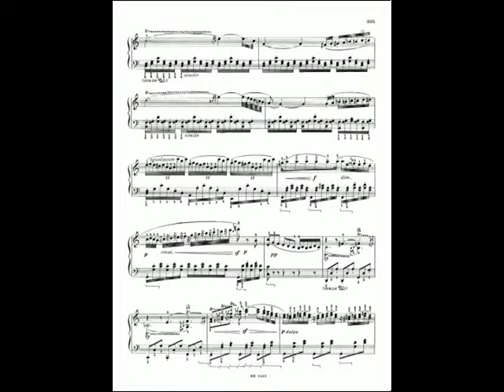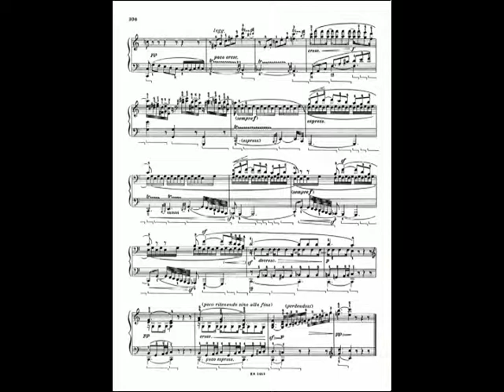Beethoven : Sonate n°16 en sol majeur (Adagio grazioso)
Adagio grazioso
2eme mouvement de la seizième sonate pour piano de Beethoven.
Interprète : Abdel Rahman El Bacha sur un piano Bechstein